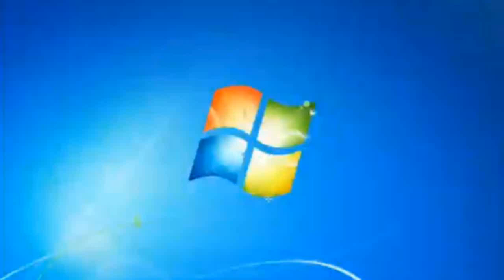Windows 7 Startup Logon NOW MY VIDEO Effects in G Major 180